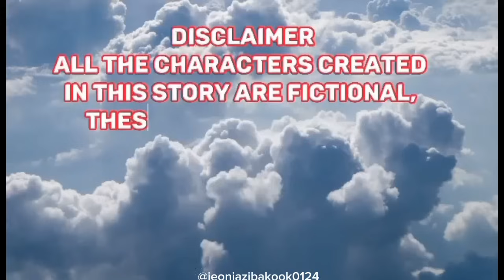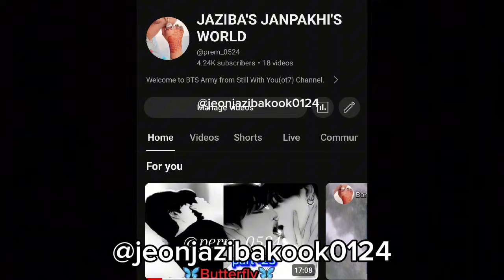💕 Love After Marriage 💕 part _9//🥰🥰😍🥰😍entertainment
💞LOVE AFTER MARRIAGE💞 part_9//

এই গল্পের প্রতিটা চরিত্র কাল্পনিক, এটা শুধু মাত্র বিনোদনের জন্য তৈরি করা হয়েছে, এখানে কোন Artists কে ছোট বা অসম্মান করা হচ্ছে না, দয়াকরে বিনোদনকে বিনোদন হিসাবে গ্রহণ করবেন।🥰

Hearts দূরে থাকুন